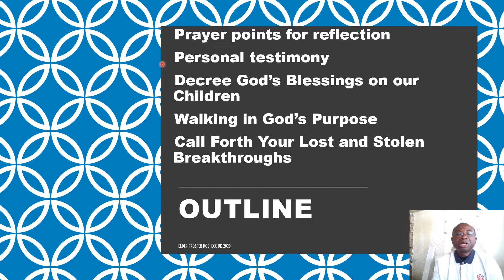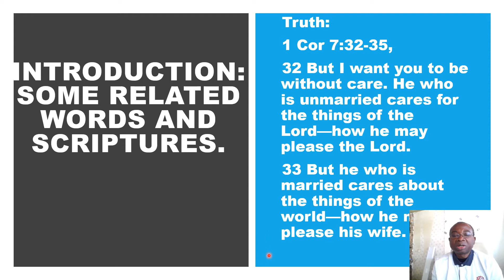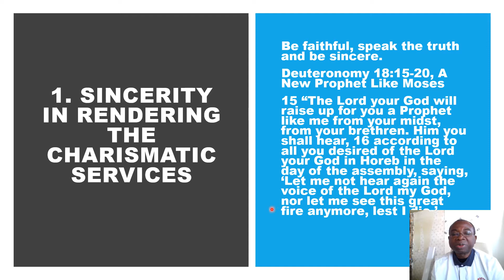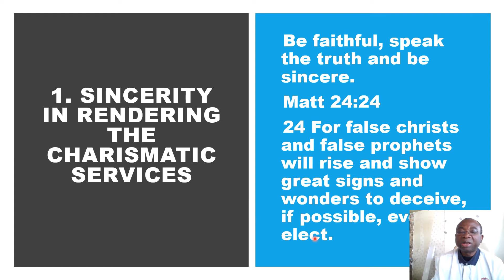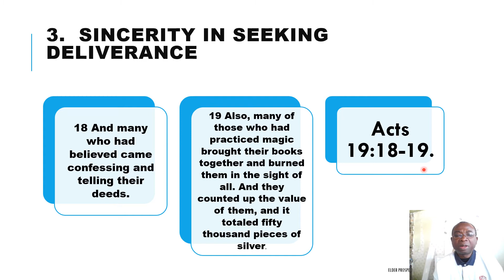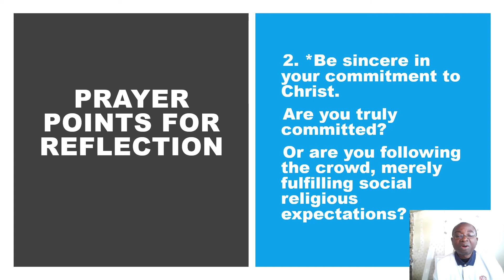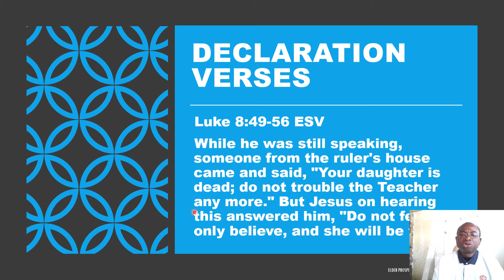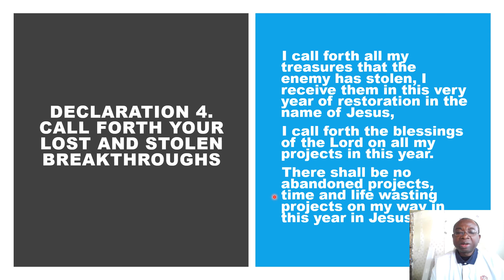SINCERITY DR ELDER PROSPER DOE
EALING CHRISTIAN CENTRE UK
   Outline
Faithfulness
Truth
Sincerity in rendering the charismatic services
Sincerity in marriage and the Lord’s service
Sincerity in seeking deliverance
Our bodies are the temple of the Holy Spirit

 Prayer points for reflection
Personal testimony
Decree God’s Blessings on our Children
Walking in God’s Purpose
Call Forth Your Lost and Stolen Breakthroughs